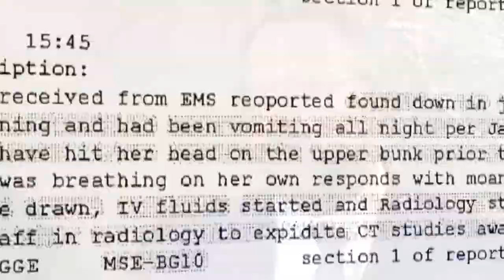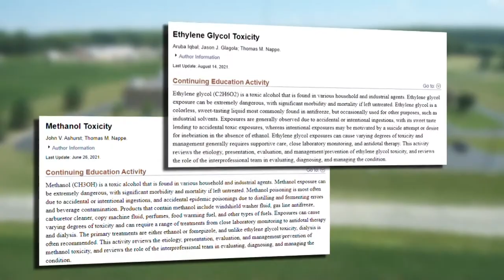Doctors were ‘concerned’ Ta’Neasha Chappell ingested toxic chemicals in Indiana jail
A new medical report says doctors were “concerned” that Ta’Neasha Chappell, an inmate at Indiana’s Jackson County Jail, had possibly ingested toxic fluids found in antifreeze.

According to medical records from the day she died, obtained exclusively by Wave 3 News Troubleshooters, doctors mention ethylene glycol and methanol as possible substances.